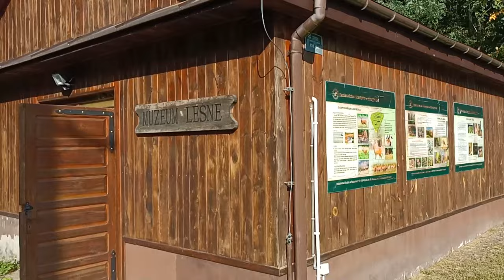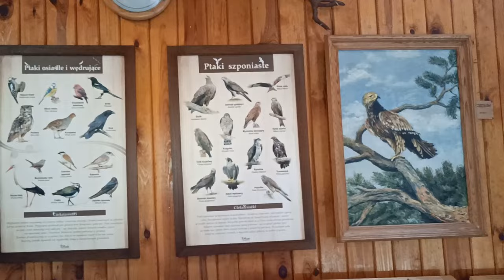Integracyjna potańcówka na chotyłowską nutę| Radio Biper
W sobotnie popołudnie można było spędzić miło czas w "Barwinku" w Zalutyniu, gdzie społeczność Chotyłowa zorganizowała "Integracyjną potańcówkę na chotyłowską nutę", łączącą w sobie atrakcje piknikowe, animacyjne i taneczne.